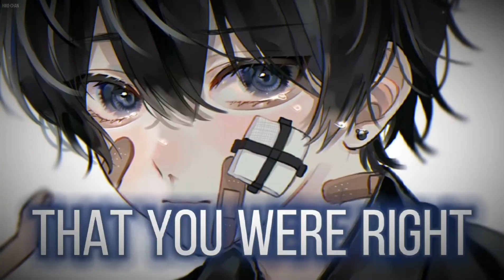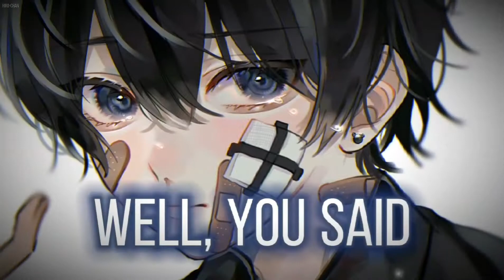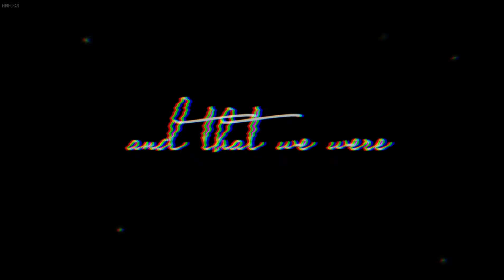{Nightcore} Somebody that I used to know ~ Three Days Grace [NMV]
♤Song♤
Somebody that I used to know - Three Days Grace